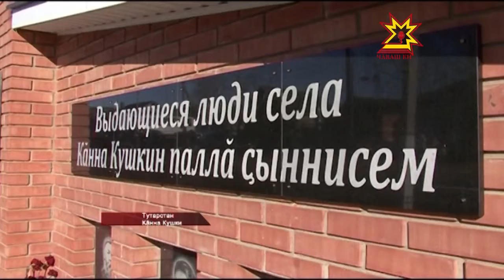Кăнна Кушкинче Иван Яковлева халалласа часавай уçăлчĕ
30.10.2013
Тутарстанри Кăнна Кушкинче  Аслă Вĕрентекенĕмĕр Иван Яковлев çуралнă тăрăхра çĕнĕ часавай уçăлчĕ. Ăна Теччĕ районĕнчи Чăваш наципе культура пуçарăвĕпе лартнă.  Чăваш Енрен те савăнăçлă пулăма паллă тума сумлă йыш хутшăннă.